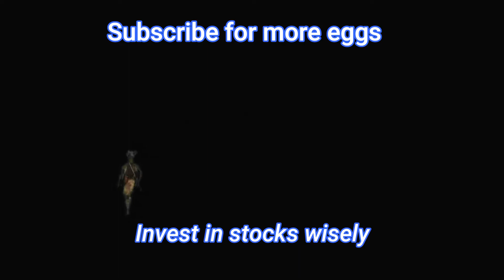Millionaire vanquished by high school student in a game of gold fish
it is in fact time to duel